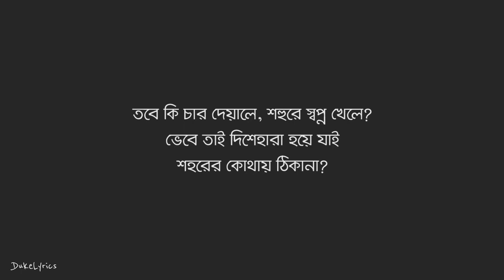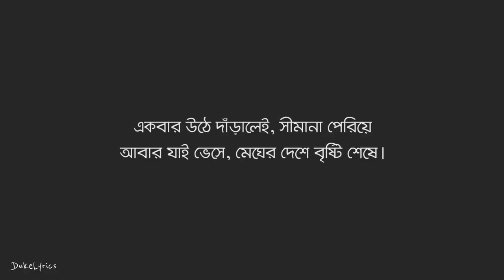Shironamhin। Kashfuler shohore dekha। Lyrics Art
Kashfuler Shohor Dekha Lyrics by Shironamhin :

Kashfuler Shohor Dekha Song Performed by Shironamhin Band. Music Composed by kazy Ahmad Shafin And Song Lyrics In Bengali Written by Ziaur Rahman. Starring: Shironamhin, MD Habibul Haque Rosham, Kazi Delowar Hemonto, Bappa Mazumder, Q Nawshaba Ahmed, Sarika Resh Rahman And Yeasin Ahmed Nahian.

Song : Kashfuler Shohor Dekha

Band : Shironamhin

Lyric : Ziaur Rahman

Compose : kazy Ahmad Shafin

voice : Sheikh Ishtiaque

Bass, Cello : Ziaur Rahman

Drums, Sarod : Kazy Ahmad Shafin

Guitar : Diat khan

Keyboard : Symon Chowdhury

Director : Naimul Banin

Editing & Producer : Ismail Hossain

DOP : Zhoaib Hassan

Cinematographer : Asif Uddin

Video Story : Ziaur Rahman

Script : Naimul Banin

Kashfuler Shohor Dekha Song Lyrics In Bengali :

ভীষন অভিমানে শুকতারা

একা দিচ্ছে পাহারা,

এই ধূলোর ঠিকানা ..

বৃথাই কাশফুল উড়ছে হারিয়ে

অকারনেই শহরে,

সবকিছুই অচেনা ..

যখন শহরে, ক্লান্তির চাদরে

অবিরত চলছে বেয়াড়া বোঝাপড়া,

এই অবসরে, খুব চুপিসারে

স্বপ্নেরা, দিশেহারা, ছুটে যায় অকারণে হারিয়ে।

তবুও বাধা পেরিয়ে, দু'হাত বাড়িয়ে

এই ঝোড়ো হাওয়ায় দুলছে মন হারিয়ে,

একবার উঠে দাড়ালেই, সীমানা পেরিয়ে

আবার যাই ভেসে, মেঘের দেশে বৃষ্টি শেষে।

শূন্য দিগন্ত ছাড়িয়ে ভেসে যায় আনমনে

ধূসর শহুরে জীবন রূপকথা,

তবে কি চার দেয়ালে, শহুরে স্বপ্ন খেলে?

ভেবে তাই দিশেহারা হয়ে যাই

শহরের কোথায় ঠিকানা?

কোথায় গল্প সত্যি হয়?

স্বপ্ন রঙিন হয়ে রয়?

শত কাশফুল উড়িয়ে

সব স্বপ্ন শুভ্র হোক সময়,

তবু বাধা পেরিয়ে, দু'হাত বাড়িয়ে

কাশফুলের শহর দেখা লিরিক্স - শিরোনামহীন ব্যান্ড :

Vishon ovimane shuktara

Eka dicche pahara

Ei dhulor thikana

Brithai kashful urche hariye

Okaronei shohore

Sobkichui ochena

Tobuo badha pariye duhaat bariye

Ei jhoro haway dulche mon hariye

Ekbar uthe daralei simana periye

Abar jai vese megher deshe brishti sheshe